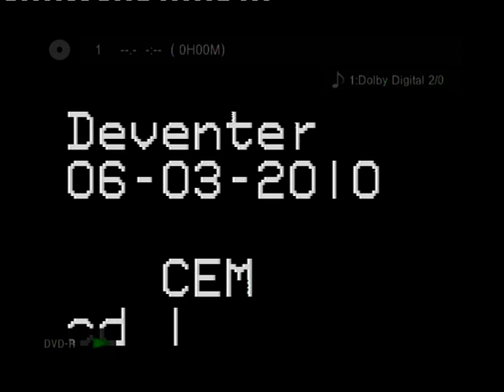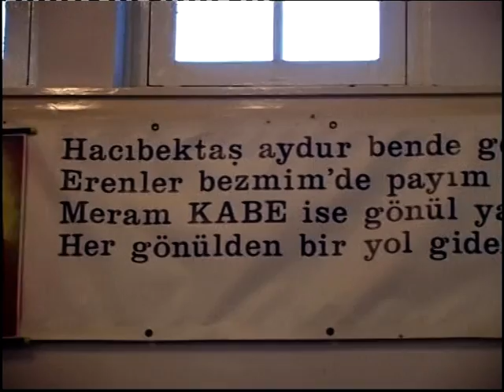hollanda cem 1